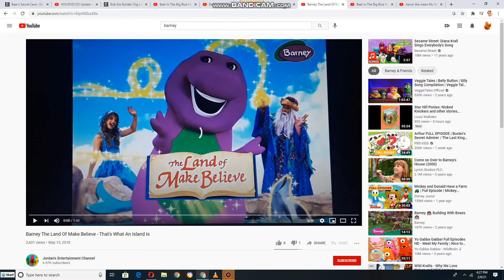Emily and Teddy dancing to That's What An Island Is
this is songs from Barney Home Video: The Land of Make Believe (2005)